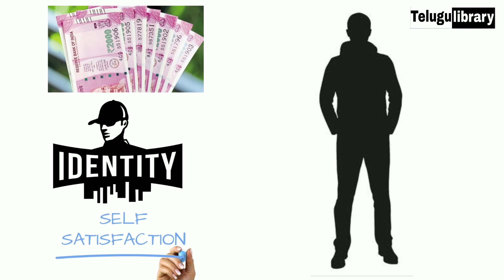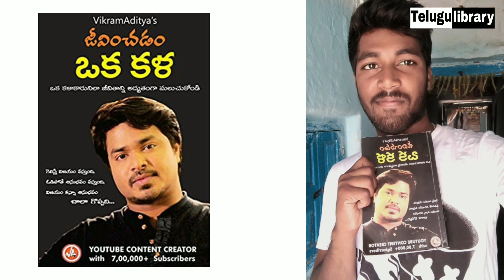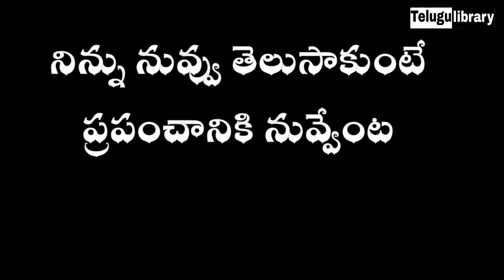Vikramaditya biography ||Vikramaditya interview || Vikramaditya life story|| Telugu library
Vikramaditya biography||About Vikramaditya||Vikramaditya life story|| Telugu library